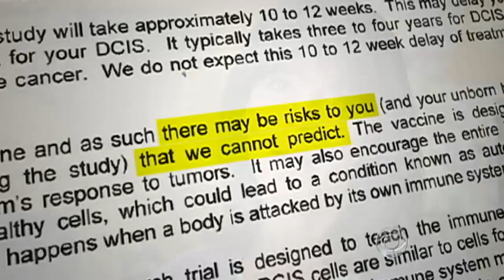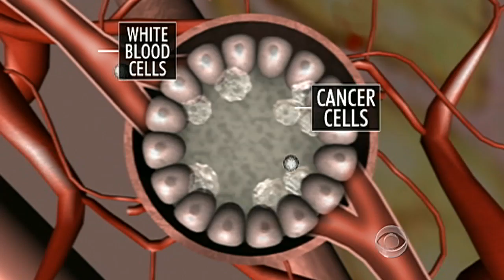Experimental breast cancer vaccine shows promise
A new treatment for cancer has had promising results in early trials and is now being studied in humans. Dr. Jon LaPook spoke with one of the first patients trying the vaccine that may not just cure cancer, but could also prevent it.